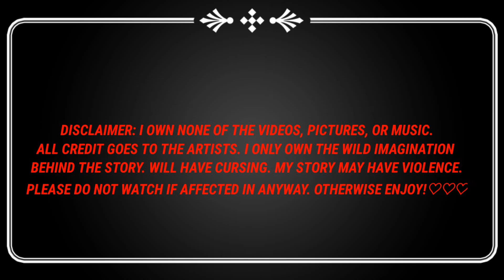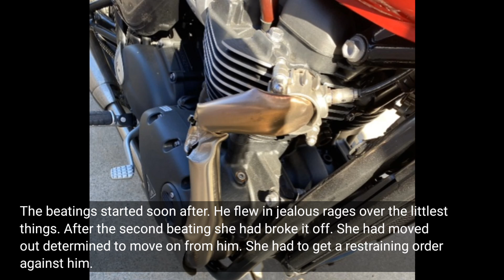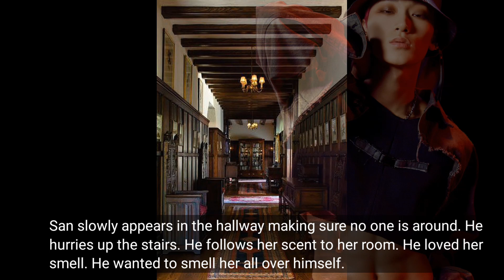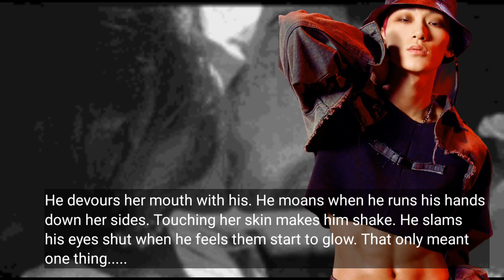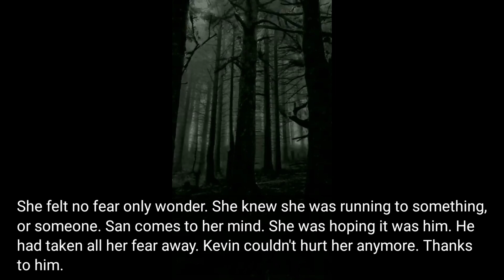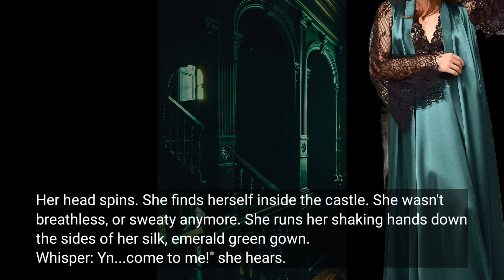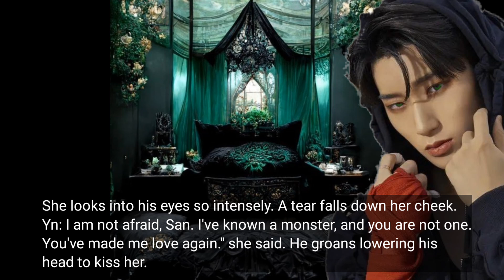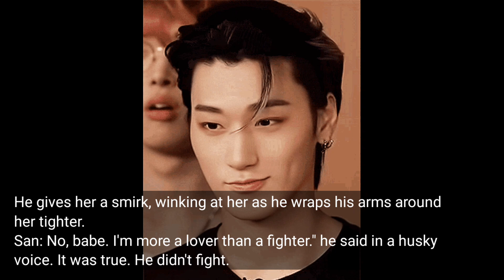HELL'S ANGEL SERIES( ATEEZ CHOI SAN TWOSHOT FF) Providence 2/2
The next story in the FOUR HORSEMEN OF THE APOCALYPSE. Choi San the little known fifth horseman, Providence. Yn on the run from an abusive ex. Scarred, and scared. Afraid to love. But when a demon wants you...